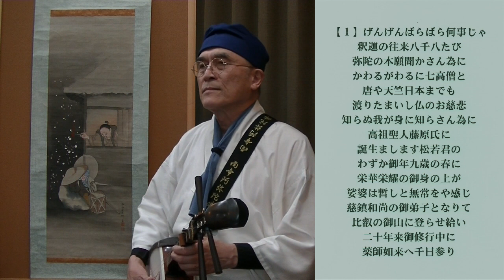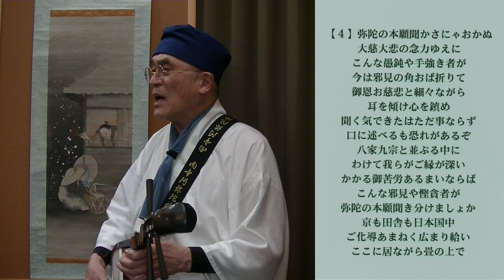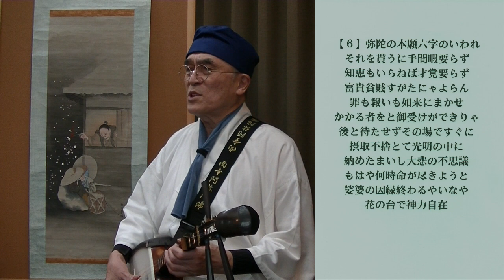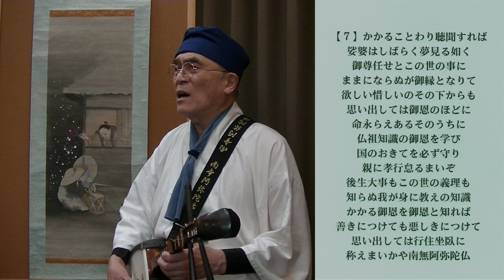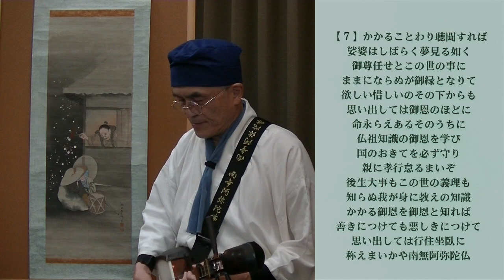親鸞聖人報恩講魚津お茶飲み話（後段）、げんげんばらばら三味線口説き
富山県魚津市の魚津セリ込み蝶六保存会で伝承されている「お茶飲み話」（正式名称：信後相続〔二十八日口徳〕（歓喜嘆））の歌詞の後半を郡上盆踊り音頭げんげんばらばらの節にのせて歌いました。一度はせり込み蝶六の節で挑戦しましたが挫折しました。元歌は20分を超える長編ですので、真ん中頃の長調から短調に変わるところで分け、前半をヤッチクの節で、後半をげんげんばらばらの節で歌いました。
掛け軸の紹介：親鸞聖人枕石之図、明治２９年３月、松谷逸史画之と裏書があります。親鸞聖人石枕の図はふつう大きな屋敷の門前ですが、この絵はあばら家の軒下にで、大変珍しいです。黒木に火をともしていろところが時代を感じさせます。